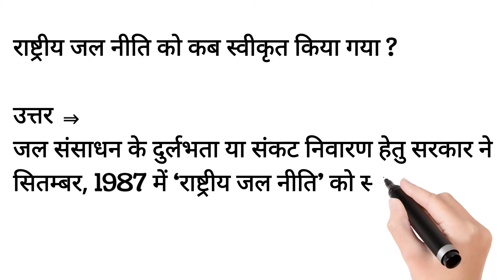राष्ट्रीय जल नीति को कब स्वीकृत किया गया ?